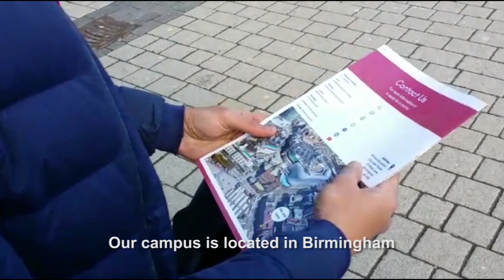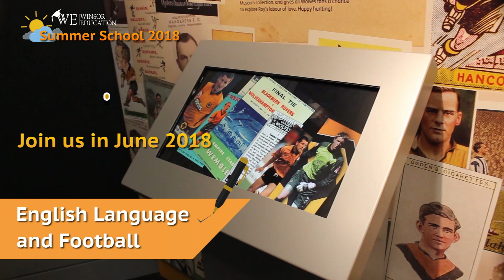Summer School Football & English Programme | at Winsor Education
Being a part of our yearly Summer School is an exciting way to meet new friends from all over the world, discover British culture, interact with English native speakers and take part in trips and learn to play football with professional coaches.